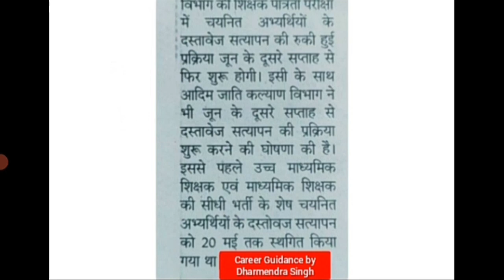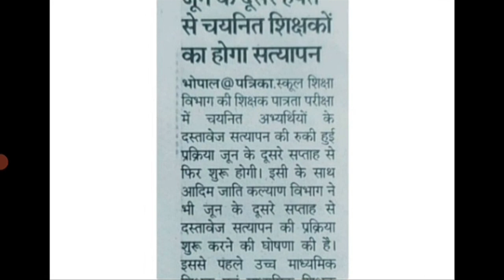चयनितों के सत्यापन की खबर पत्रिका मे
चयनितों के सत्यापन की खबर पत्रिका मे | ‎@Career Guidance by Dharmendra Singh